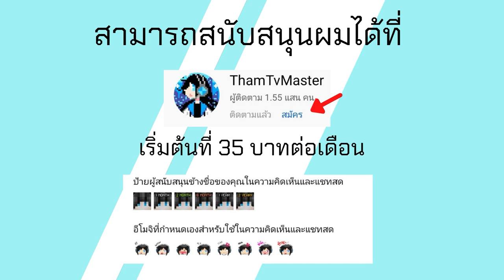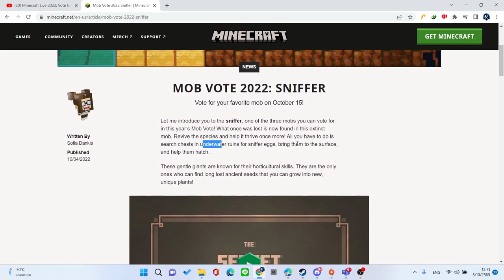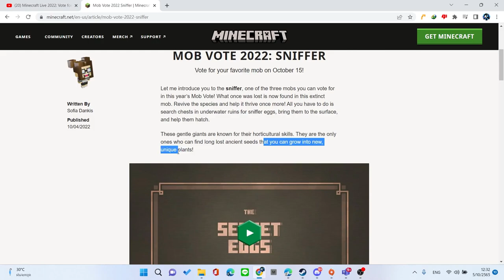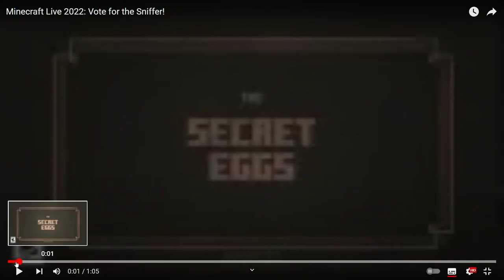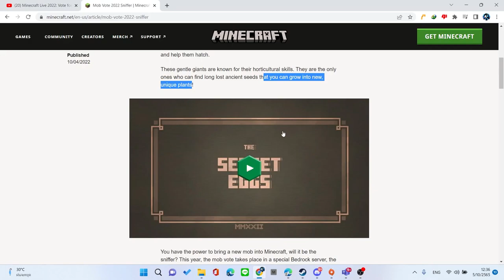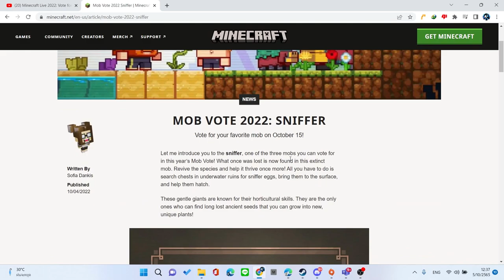ข้อมูล Mob Vote ในงาน Minecraft Live 2022 ตัวแรก The Sniffer ที่จะเพิ่มใน Minecraft 1.20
Link ข้อมูล The Sniffer

วิธีโหลด Minecraft PE Beta ล่าสุด มือถือ Android Windows 10
สามารถติดตามข่าวสารพูดคุย ส่งแฟนอาร์ท ได้ที่ Tham TV Fanpage
กระผม Tham TV ขอรับ เป็นแชแนลแคส เกมต่างๆส่วนใหญ่จะเป็น Minecraft ขอรับ หากท่านผู้ชมท่านถูกใจอย่าลืมกด Like และ Subscribe ด้วยเพื่อเป็นกำลังใจให้กระผมด้วยนะขอรับ แล้วก็อย่าลืม Share ให้คนอื่นๆได้รับชมด้วยนะขอรับ หากมีข้อเสนอแนะใดๆให้comment ได้เลยนะขอรับ XD